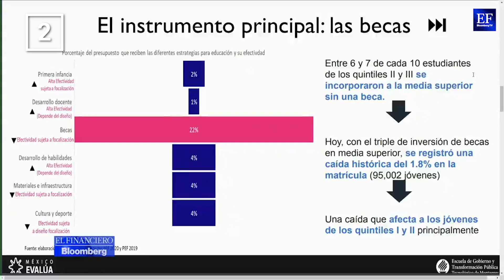Estos fueron los mejores momentos del meet point, la educación en México frente al espejo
Yoloxóchitl Bustamante, secretaria de Educación de Guanajuato; Miguel Szekely, excubsecretario de Educación, y Marco Fernández de México Evalúa dieron sus opiniones entorno a la educación ante la emergencia sanitaria.